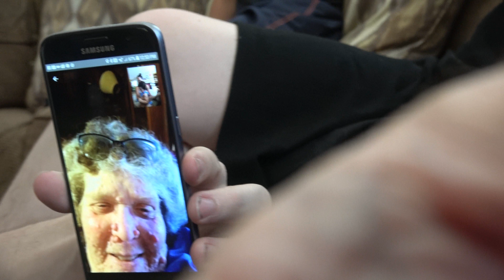Eden First Birthday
A special video chat greeting to absent grandma from grand daughter and great grand niece, lots of people lots of food and a pool awaited Eden for her first birthday party.